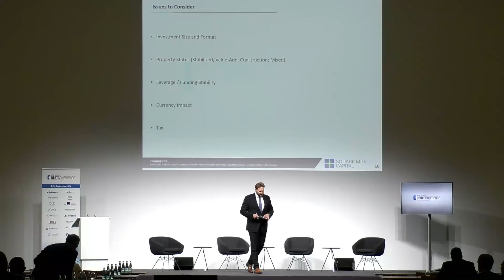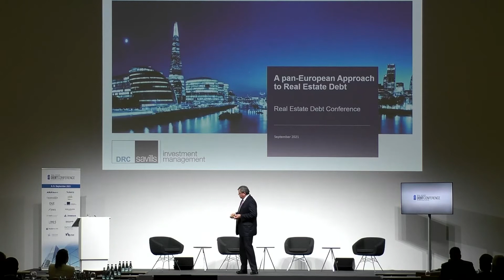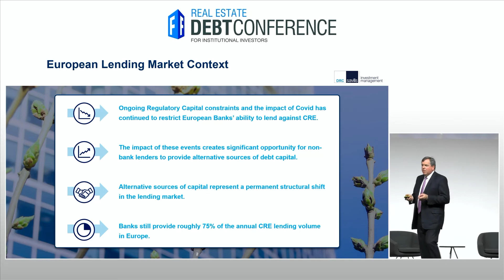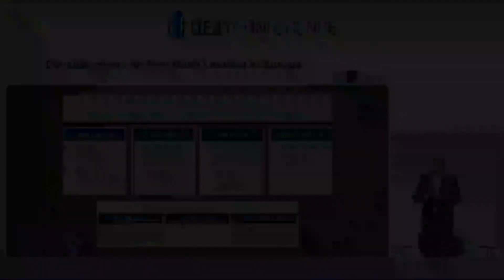Dale Lattanzio: DebtConference 2021 (Teaser)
A pan-European Approach to Real Estate Debt